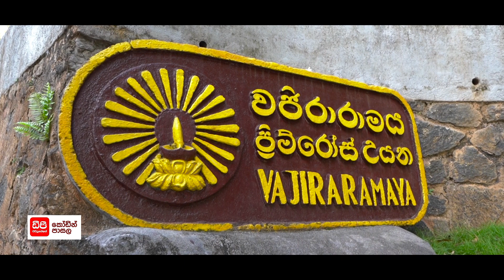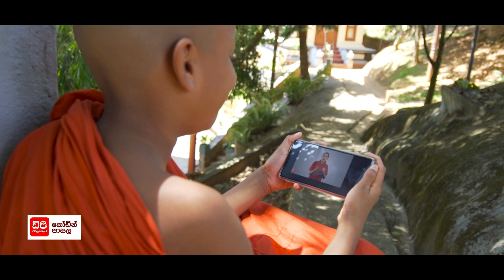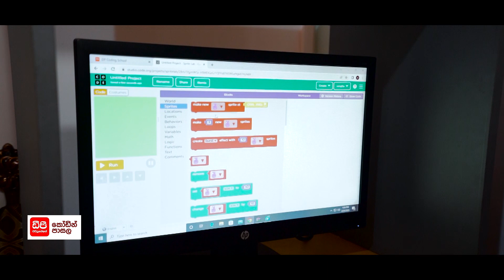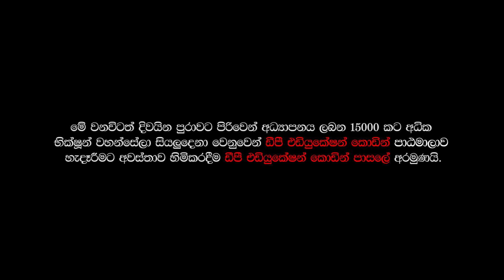පරිගණක භාෂාව ඉගෙන ගන්න අපේ පොඩි හාමුදුරුවෝ | DP Education Success Stories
කම්පියුටර් භාශාව ඉගෙන ගන්න අපේ පොඩි හාමුදුරුවෝ | DP Education Success Stories